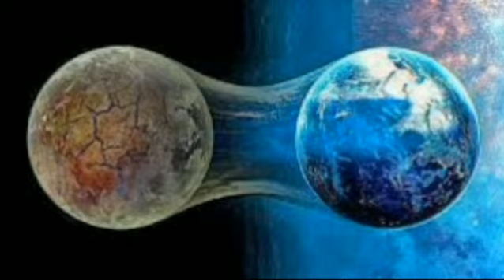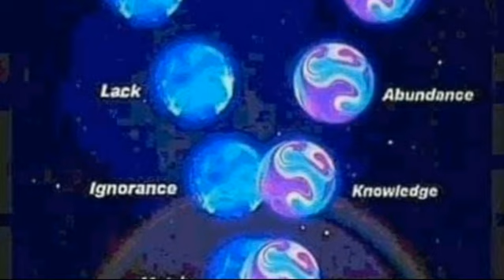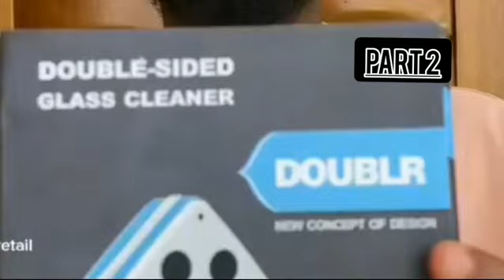3D 4D 5D መንፈሳዊ አለም //ክፍል1// Miki Meditation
3D 4D 5D መንፈሳዊ አለም //ክፍል1//